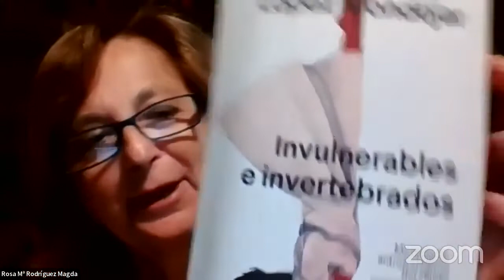Nuestras autoras y sus libros. Lola López Mondéjar. Invulnerables e invertebrados.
Regina Bayo-Borrás conversa con Lola López Mondéjar sobre su último libro Invulnerables e invertebrados. Ed. Anagrama.